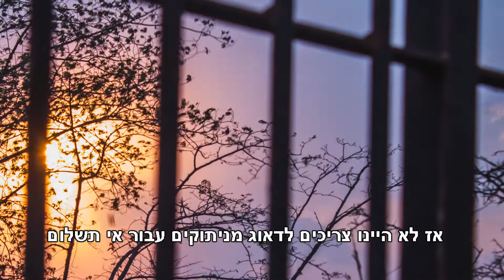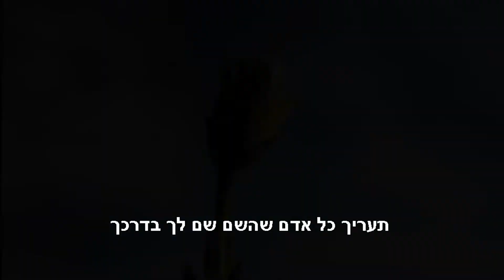השם אין וואטסאפ אבל הוא האיש קשר המועדף שלי!